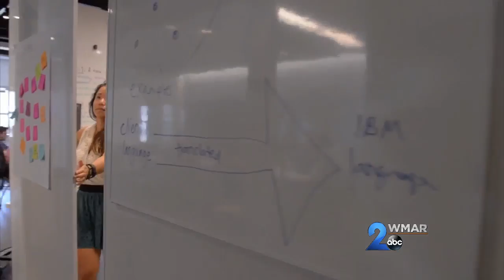New Collar Jobs- IBM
You've heard of white and blue collar, but what about new collar jobs?